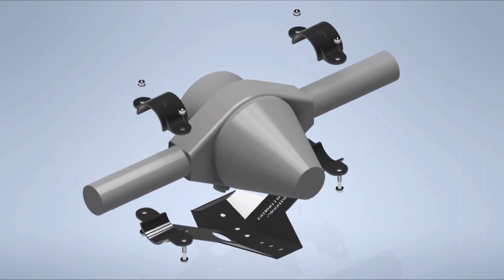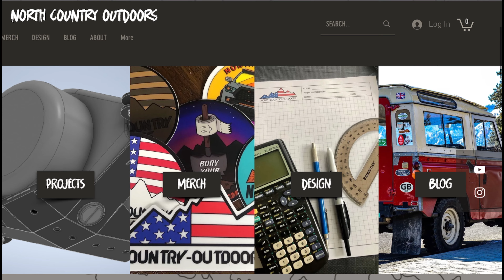North Country Outdoors - Toyota Tacoma Rear Differential Skid Plate "Diff Armor"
North Country Outdoors' Toyota Tacoma Rear Differential Armor/skid plate design.

We offer design work, animation, rending, blueprinting, and fabrication.
Check us out and lets get to work.

Northcountryoutdoors, North Country Outdoors design, NCOUSA designs, product development, rapid design animation, infographic animation, Toyota Tacoma rear differential skid plate, rear differential skid plate, diff armor, Toyota Tacoma,